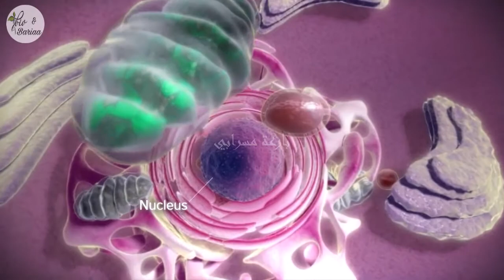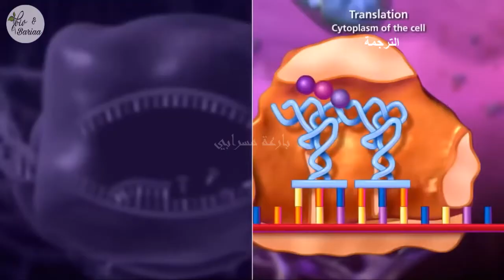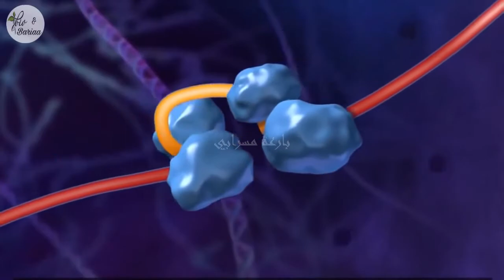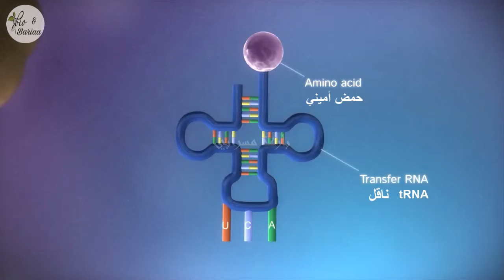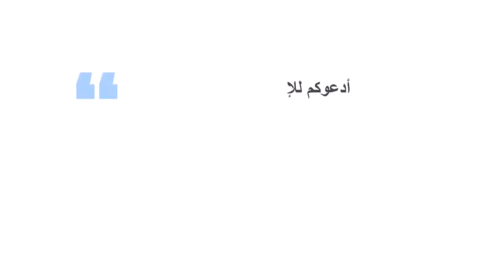تركيب البروتين protein synthesis - الثاني الثانوي العلمي - مُدرّسة علم الأحياء بارعة مسرابي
العلمي#الثاني_الثانوي أحبتي طلاب
ومتابعي الأعزاء
تركيب_البروتين_في_الخلية إليكم مادةً فلميّة شائقة لمراحل
 يُوضَّح من خلالها عملية نسخ الـ mRNA
ووظيفة كلٍ من الـ mRNA و tRNA ، والريبوزم
كل المتعة والفائدة ..

اشتراكك بالقناة يعني لنا الكثير..